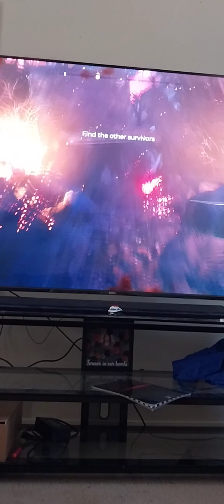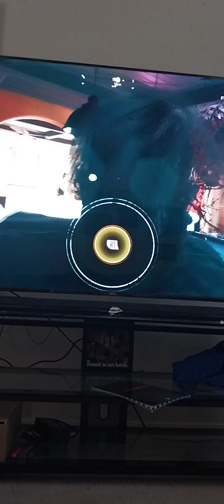deadisland part 1